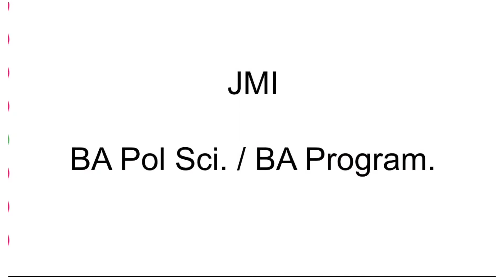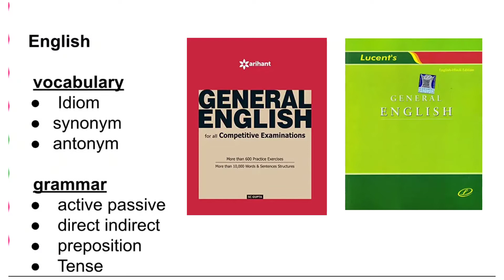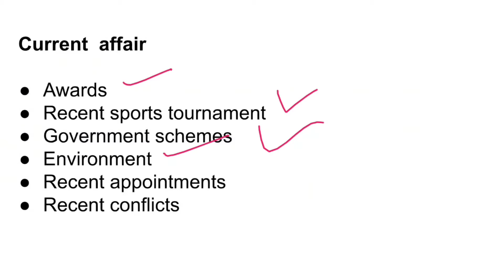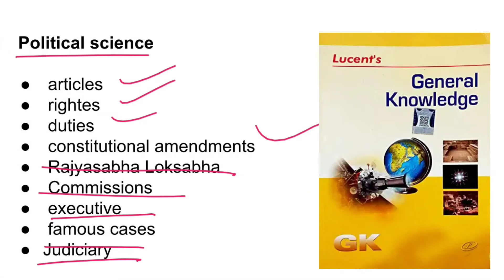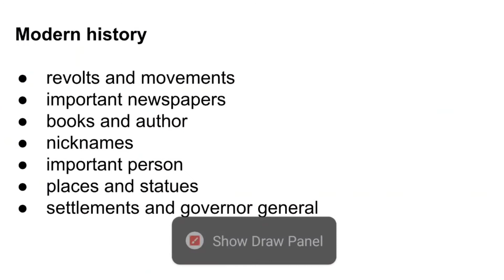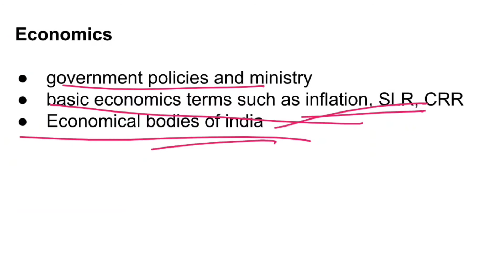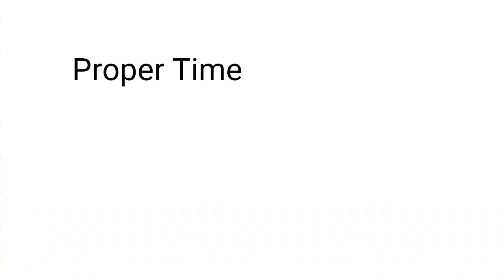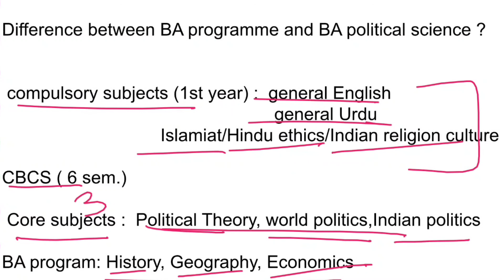JMI BA Political/BA Program Entrance|Syllabus|Strategy|Booklist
JMIBaPoliticalhons., JMIBaprogram, JMIBapoliticalentrancesyllabus, JMIBaprogramentrancesyllabus, JamiaBapolitcalentrancesyllabus, JamiaBaprogramentrancesyllabus, JMIBaentrance, jamiabaentrance, howtocrackjmibapolscientrance, JMIBapoliticalentrancebooklist, JMIBaprogramentrancebooklist, JamiaBapolitcalentrancebooklist, JamiaBaprogramentrancebooklist, bestbookforjmipoliticalentrance,strategytocrackjmipolscientrance, jamiamilliaislamia, entrance, jmientrance2023, jamiabaentrancepreparation